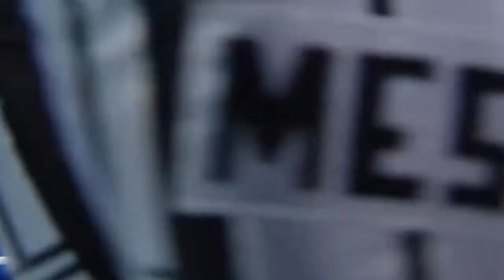WWE 2K22 Showcase Mode | Rey Mysterio & Dominik vs. Seth Rollins & Murphy | August 30, 2020 | Ending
WWE 2K Showcase